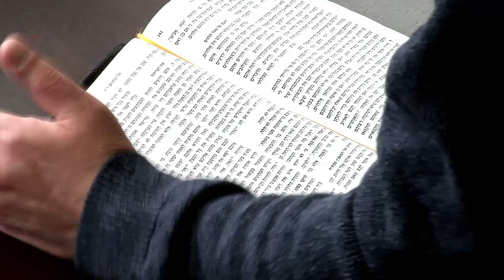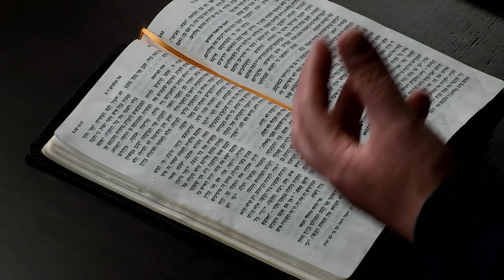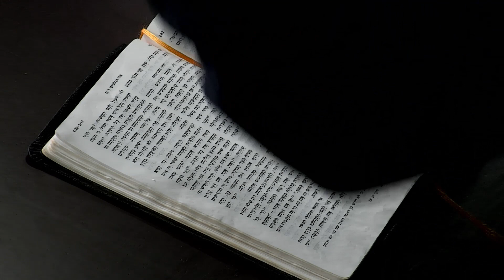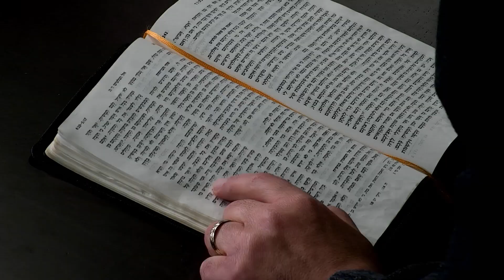אורן לב ארי | חסד המשיח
ראו מסר חדש "חסד המשיח", רועה אורן לב ארי
הצטרפו אלינו בפייסבוק: קהילת מלך כבוד רב